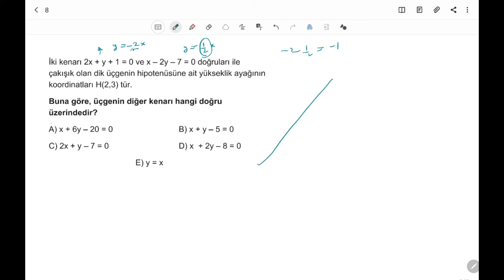3D AYT GEOMETRİ ÇÖZÜMLERİ BÖLÜM 4 TEST 9 DOĞRU ANALİTİĞİ